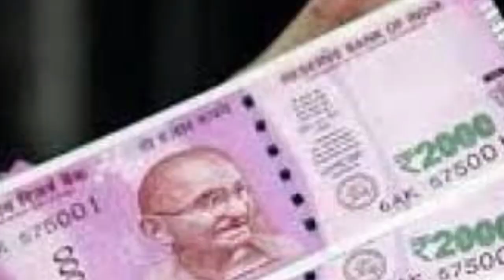14वीं किस्त ₹2000 ट्रांसफर 11:30 बजे || pm samaan Nidhi 14th installment date || pm Kisan Yojana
14वीं किस्त ₹2000 ट्रांसफर 11:30 बजे || pm samaan Nidhi 14th installment date || pm Kisan Yojana

14installment date release payment
14 installment date release

प्रधानमंत्रीकिसानसम्माननिधियोजनाकी 14वींकिस्तकबआएगी
पीएमकिसानसम्माननिधियोजनाकी13किस्तकबतक आएगी

pmkisansammannidhiyojanaki14kistkab aaegi
pmkisansammannidhiyojanaki14kistkab aaegi

14 installment date release payment

14 installment date release payment transfer

14वीं kist ka Paisa kab aaega
14वीं kist ka Paisa kab aaega UP mein